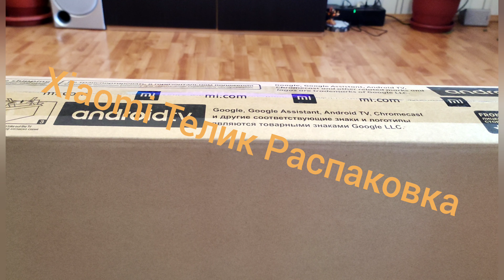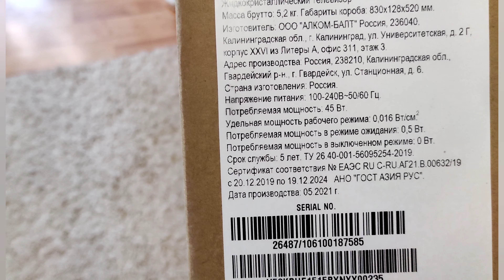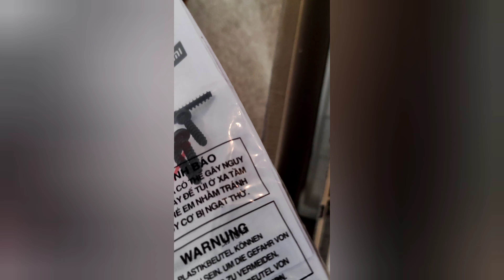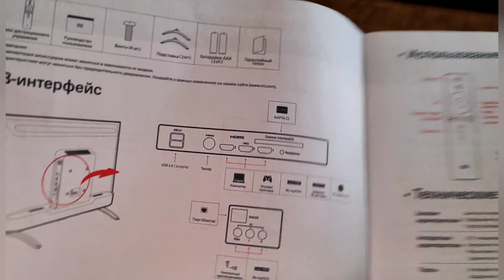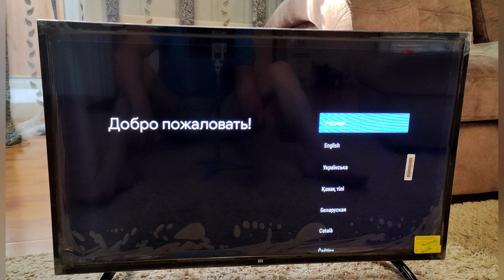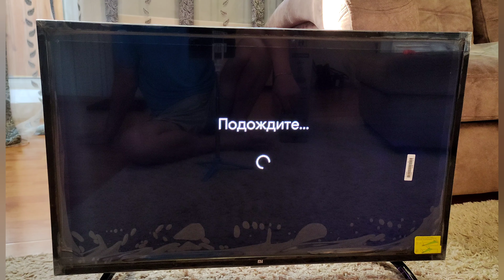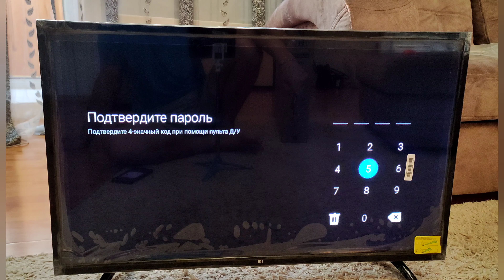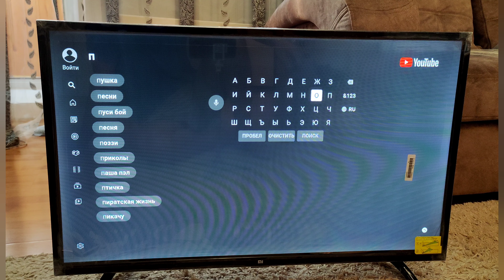XIAOMI телевизор распаковка